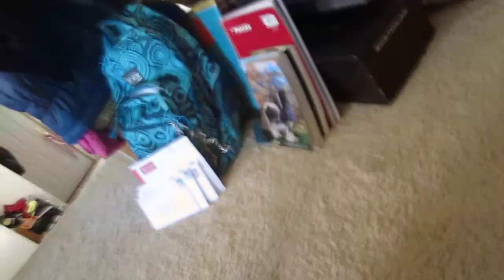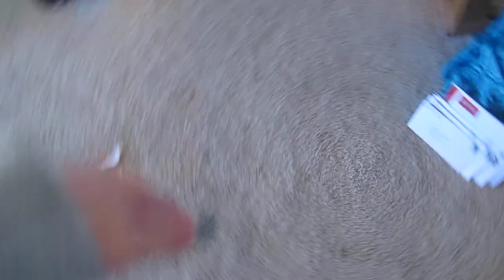Updates/ meet YUKON!!!!!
well, yep meet Yukon, i still have not made a vid of my horses i'll try to do that, but yep!!!